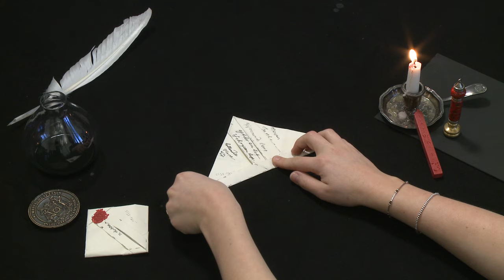Brienne Postal Archive: Hate Mail?: A diamond-shaped letter, Europe (1690–1711) (UH0051)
Modelled after letter DB-833, the Brienne Collection, Sound & Vision, with permission.

Don’t be deceived by the pretty folding – this letterpacket contains hate mail! The anonymous author wrote to Mr. Suijthof in The Hague that “I never thought you’d be such a miserable dog by always talking behind my back. If you’ve got something to say, just say it to my face.” The author took the time to fold his letter into a complicated diamond-shaped letterpacket and secured it by folding, tucking, and sealing. Suithoff may well have suspected that he was in for a nasty surprise, because he did not accept the letter – on the back of the letter the postal employees noted in Dutch “niet hebben” (refused).

In 1926, a seventeenth-century trunk of letters was given to the Museum voor Communicatie – now Sound & Vision – in The Hague, which was then, as now, the centre of government, politics, and trade in The Netherlands. The trunk belonged to two of the most active postmasters of the day, Simon de Brienne and Marie Germain, a couple at the heart of European communication networks. The chest contains an extraordinary archive: 2600 "locked" letters sent from all over Europe to this axis of communication, none of which were ever delivered. In the seventeenth century, the recipient also paid postal and delivery charges. But if the addressee was deceased, absent, or uninterested, no fees could be collected. Postmasters usually destroyed such “dead letters," but the Briennes preserved them, hoping that someone would retrieve the letters – and pay the postage. Hence the nickname for the trunk: “the piggy bank” (“spaarpotje” in Dutch). The trunk freezes a moment in history, allowing us to glimpse the early modern world as it went about its daily business. The letters are uncensored, unedited, and 600 of them even remain unopened. The archive itself has remained virtually untouched by historians. Our international and interdisciplinary team of researchers is undertaking a process of preservation, digitization, transcription, editing, and identification of letterlocking categories and formats that will reveal its secrets for the first time – even, we hope, those of the unopened letters.

The Signed, Sealed, and Undelivered research team comprises Rebekah Ahrendt, Nadine Akkerman, Jana Dambrogio, David van der Linden, and Daniel Starza Smith. Thanks to Koos Havelaar, Ruben Verwaal, and the Unlocking History team. Produced by MIT Video Production. Directed by Jana Dambrogio. Demonstrated by Camille Dekeyser. Special thanks to MIT Video Production staff, Ayako Letizia, and the late Simone Felton. Funded by the Gladys Krieble Delmas Foundation, the Netherlands Organization for Scientific Research (NWO), and the Massachusetts Institute of Technology Libraries.

Citation information: Authors: Jana Dambrogio and the Signed, Sealed, and Undelivered and Unlocking History Research Groups. Title: "Brienne Postal Archive: Hate Mail?: A diamond-shaped letter," Letterlocking Instructional Videos. Unlocking History number 0051/Letterlocking Unique Video number: 051. Date filmed: December 2015. Duration: 2:55. Date posted: April 2016. Video URL: [Insert URL]. Date accessed: [Date].

NB: Letterlock responsibly. Be mindful of open flames or hot tools in the workspace.